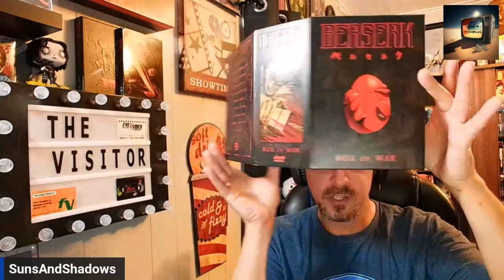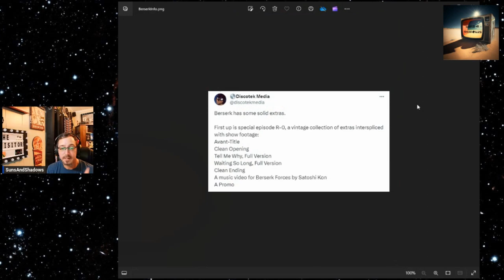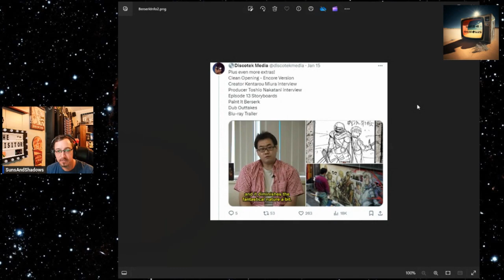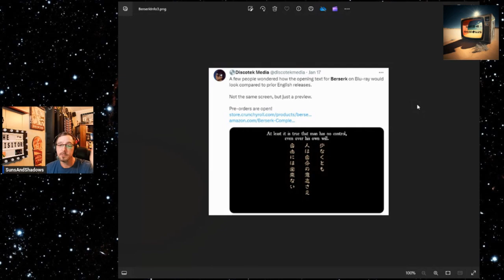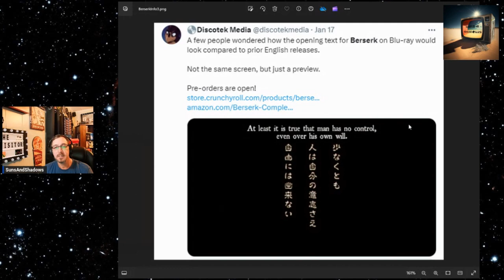Berserk (1997) Finally Getting a Blu-Ray Release From Discotek Media w/ updates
Jeff breaks down news items and more on the recent announcement from @DiscotekMediaOfficial 's upcoming release of Berserk (1997) with a preliminary release date March 26, 2024

Berserk (1997) Bluray

You can find the podcast at SunsAndShadows.com or your podcast app of choice! Follow us on all platforms, we have frequent giveaways and always discussing something fun!

We are a review channel, we love to chat movies and more!